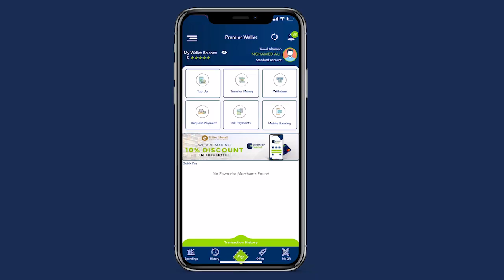Maxaa Go,aano ah oo ka soo baxay kulan looga hadlaye Amniga Caasimada oo xalay ka dhacay muqdisho?